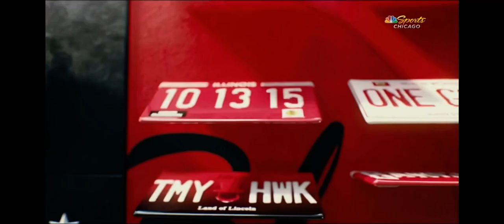NBC Sports Chicago intro to Dallas Stars @ Chicago Blackhawks game (Pat Foley/Dale Tallon broadcast)